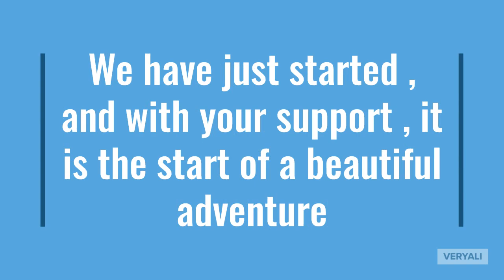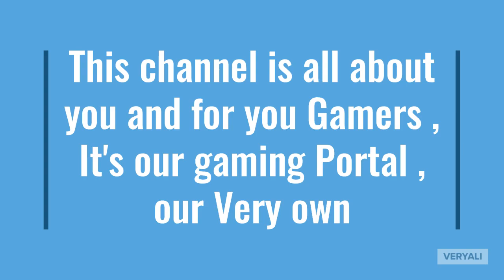You Wouldn't Believe | Channel Ad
A Pure Gaming Channel | By Gamers & For Gamers | Enjoy .